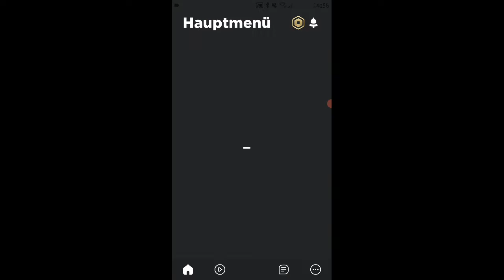Zombie killer king wieder da 😀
ich bin von das spiel geflogen